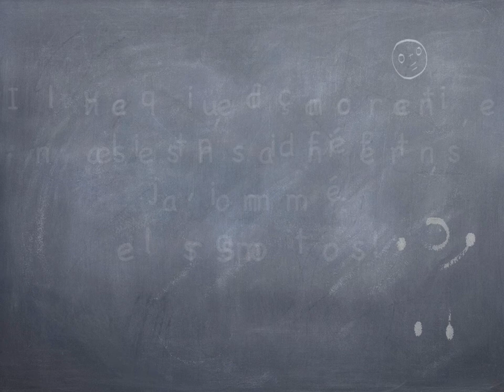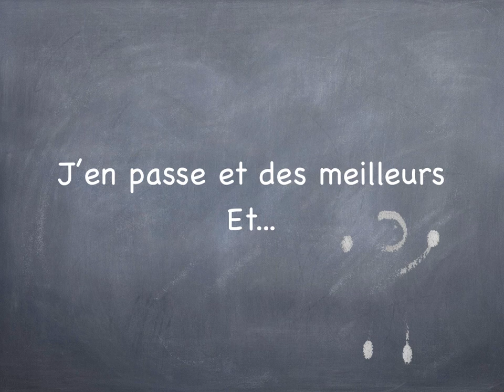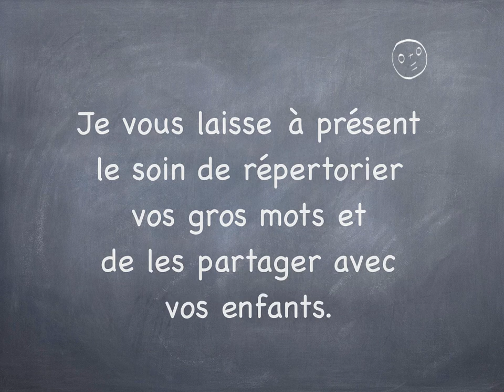Des gros mots pour la cour de récré !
Des gros mots farfelus, biscornus, saugrenus pour la cour de récré !